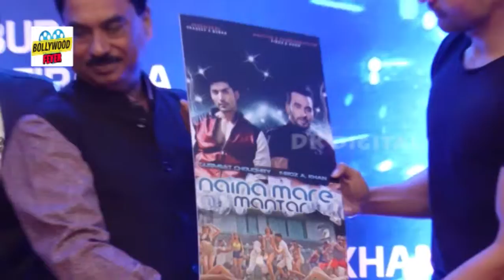Naina Maare Mantar New Song Launch With Gurmeet Chaudhari, Firoz .A. Khan, Debina, Ajaz Khan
Naina Maare Mantar New Song Launch With Gurmeet Chaudhari, Debina, Ajaz Khan